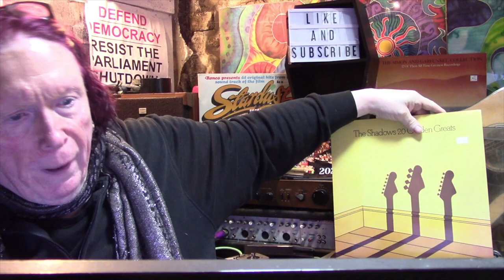The Arts Show #192: Squidfacegirl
In this week's episode, we chat to Squidfacegirl Music!

With music by Squidfacegirl, Nick Coleman, Jake Cooper and Chiltern Groove, plus fiction by Dane Cobain and an album review from Twangling Jack Ford!